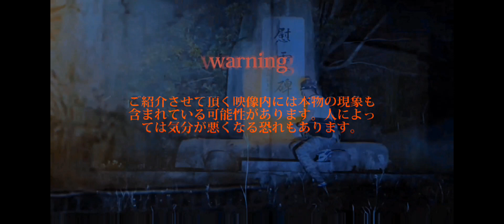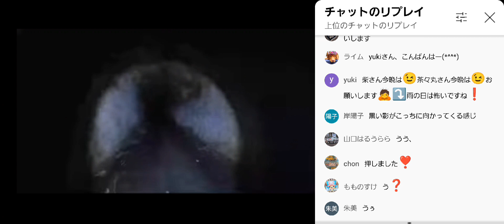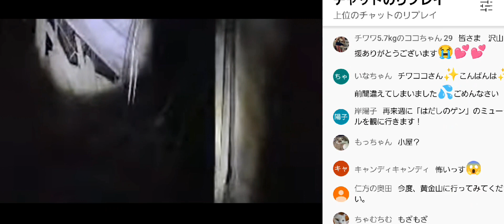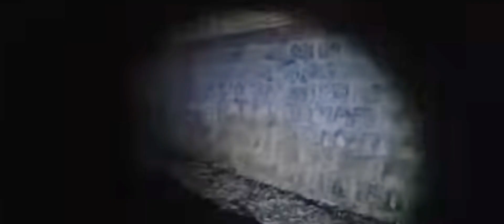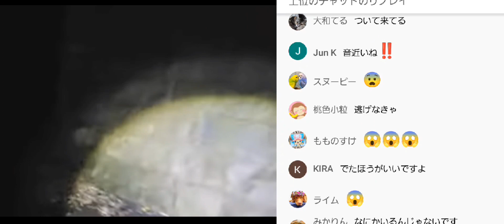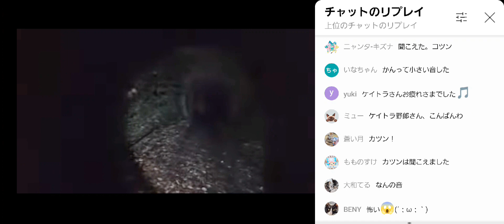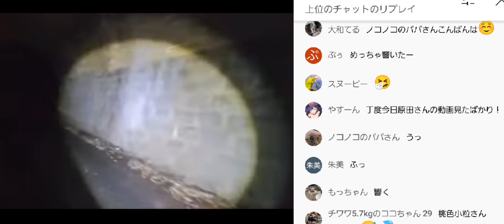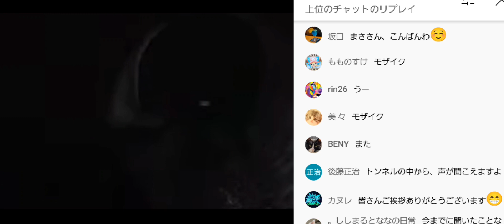【心霊】旧尾道4号トンネル(鉄道事故37名死亡・女性練炭自◯)原田龍二さんまで異変を!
先日生配信させて頂いた時の検証動画になります。音の箇所、リスナー様指摘箇所の声全てが霊的なものとは言えないと思います。動物や車のエンジン音の反響等の可能性もありますが明らかに直ぐ側で不可解な声も入ってました。

毎週金曜日20時40～一人心霊配信・土曜日20時30～ツイキャス配信